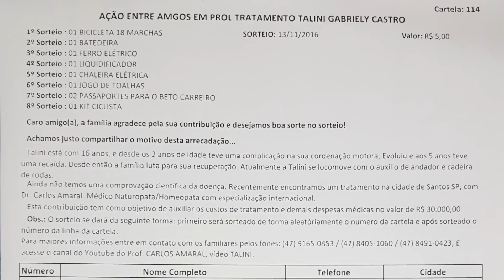Família luta por tratamento de saúde